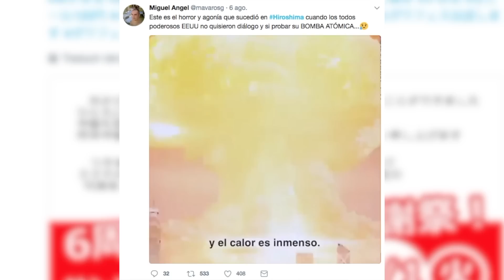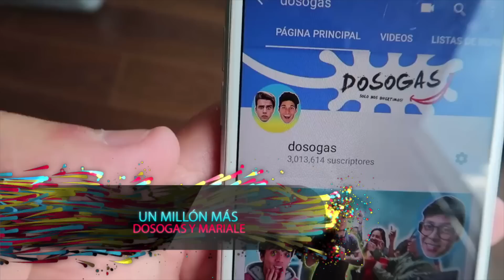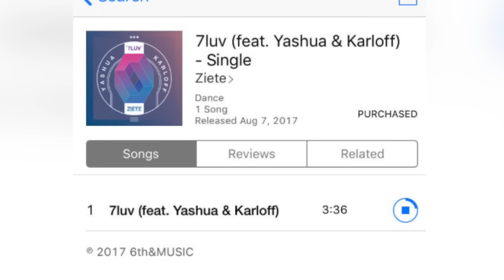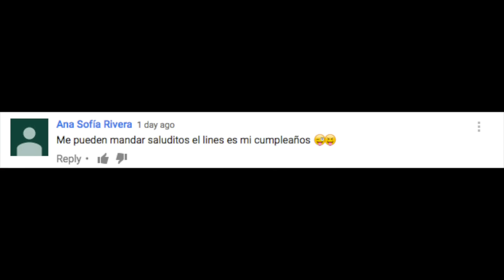TRENDING 7 AGOSTO - REUNIÓN DE YOUTUBERS EN BRASIL, DESPACITO ES EL VIDEO MÁS VISTO DE YOUTUBE Y +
Andrea Duro es la nueva novia de Chicharito y Chris Pratt y Anna Faris se van a separar, Usain Bolt pierde su última carrera antes de retirarse, ayer se cumplieron 72 años de la bomba atómica de Hiroshima, Youtube Creators en Brasil reúne a muchos youtubers de Latinoamérica, Dosogas llegaron a 3 millones y Mariale a 5 millones, Despacito se vuelve el video más visto de Youtube, los mejores memes del capítulo de GOT de ayer y mucho más.